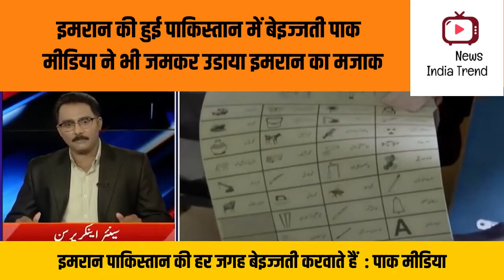Imran ki huyi pakistan me baiyjjati pak media ne bhi jamke udaya mazak